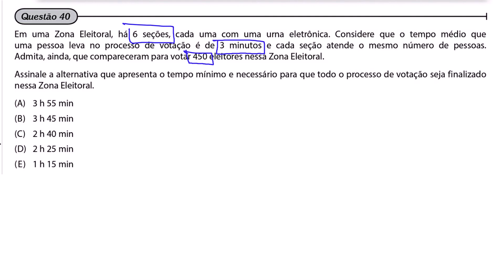ETEC 2019 | QUESTÃO 40 - MATEMÁTICA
Q40
This recording was created using Lensoo Create App.